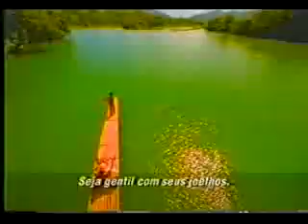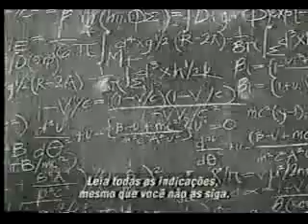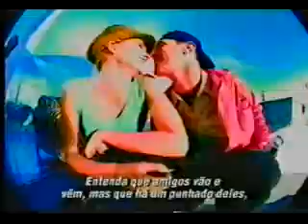Protector Solar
Just Great! 90's Marketing Video.